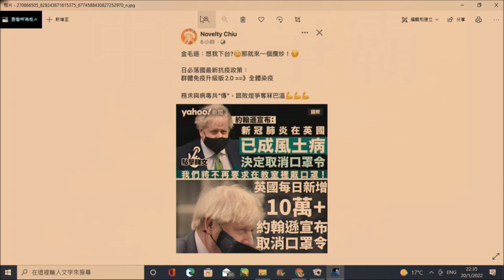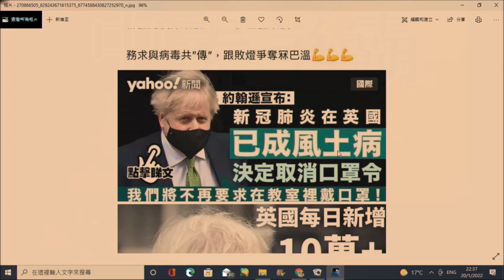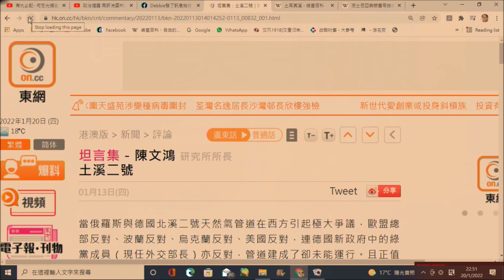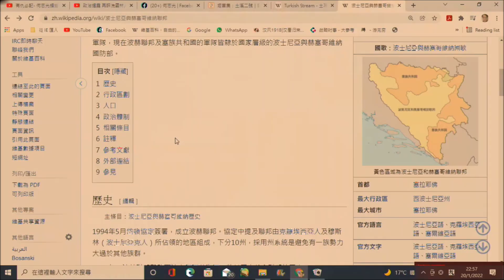中美爭霸216b 全球金融災難將臨,各國如何自救?回顧2015大陸救市/歐州另一個可能戰爭爆發點/下台前玩整蠱:英首相約翰遜撤口罩令 20220121